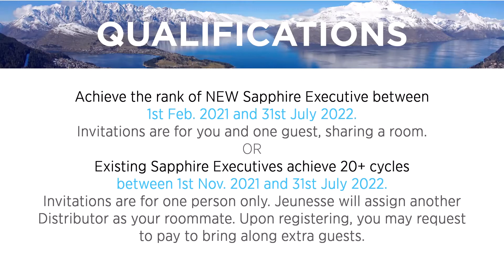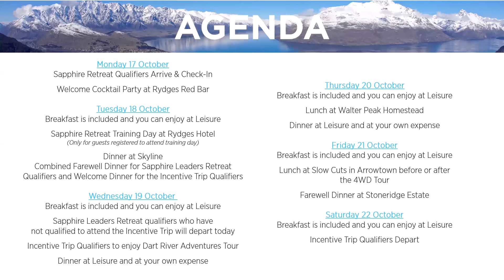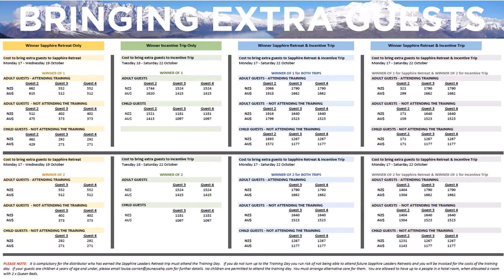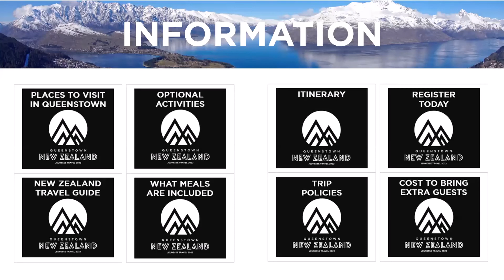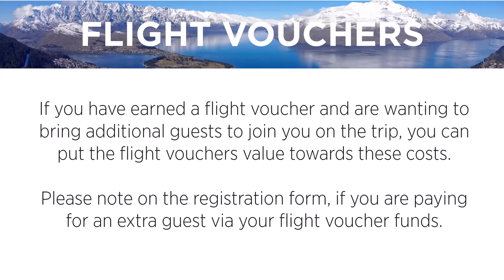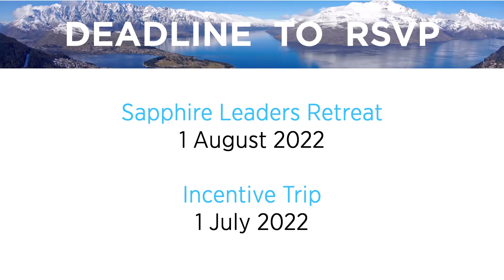New Zealand Trip Overview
For a quick point of reference, listen to our Events & Marketing Manager explain the information we have sent you about our New Zealand Sapphire Leaders Retreat and Incentive Trip.